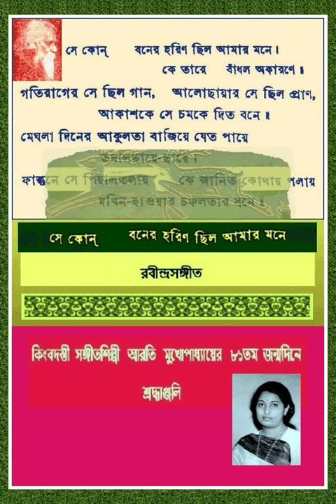ARATI MUKHERJEE - SE KON BONER HORIN - RABINDRASANGEET -TRIBUTE to ARTIST on 81st BIRTH ANNIVBERSARY